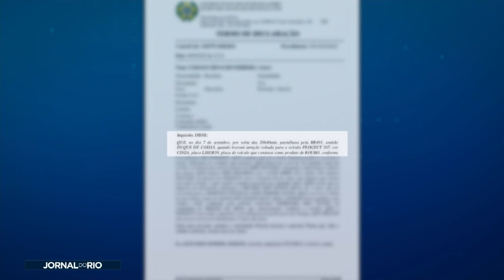Caso Heloísa: Ministério Público investiga agente que foi ao hospital sem autorização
Continua internada em estado gravíssimo a menina Heloísa que foi baleada na cabeça e na coluna pela PRF, na última semana. O Ministério Público Federal agora investiga um agente que foi à paisana ao hospital em que a menina está internada sem autorização.